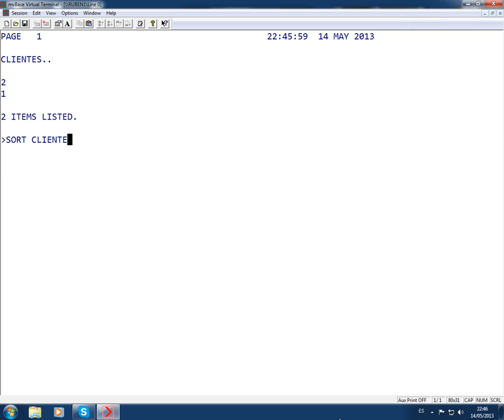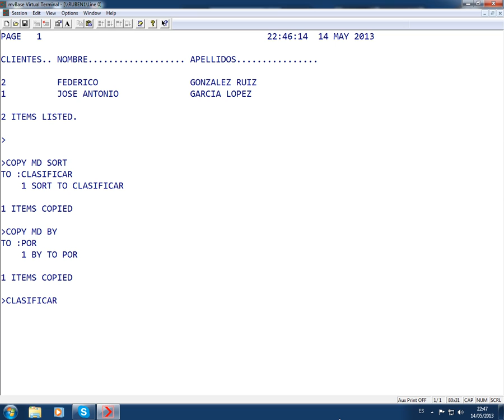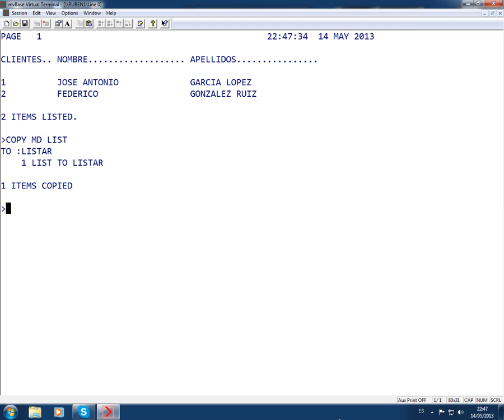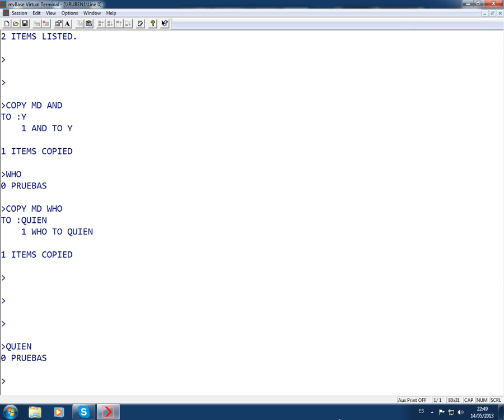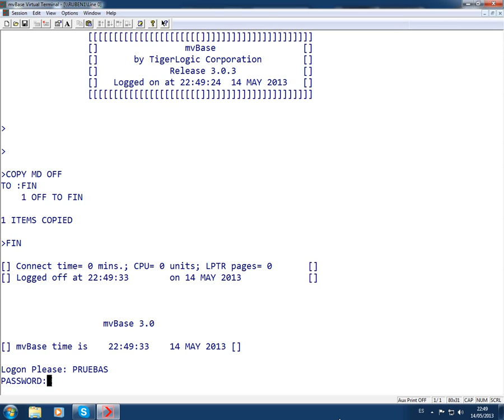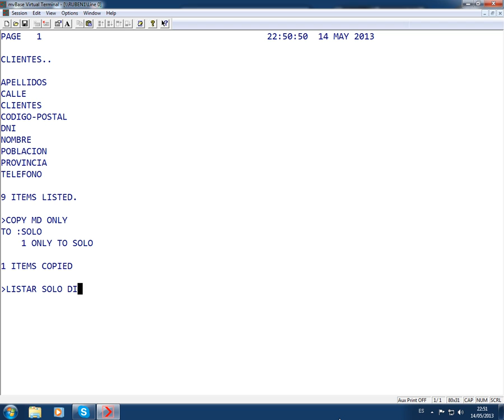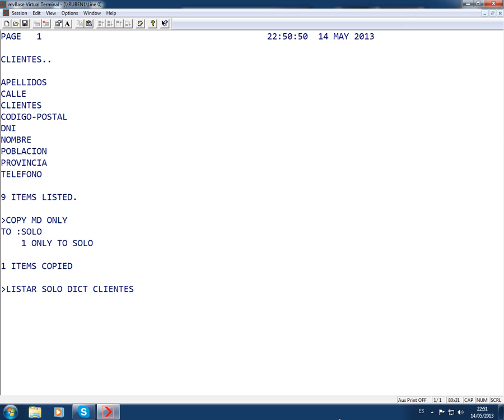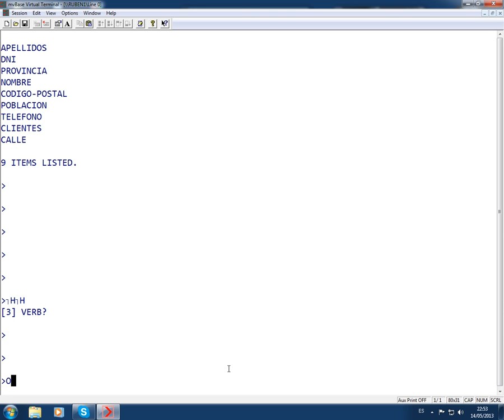Tutorial de mvBase # 6 - Como traducir comandos de systema a tu idioma